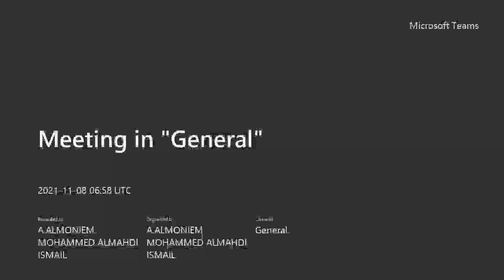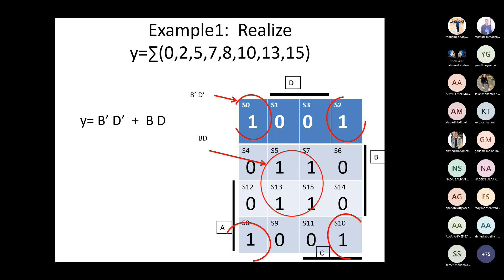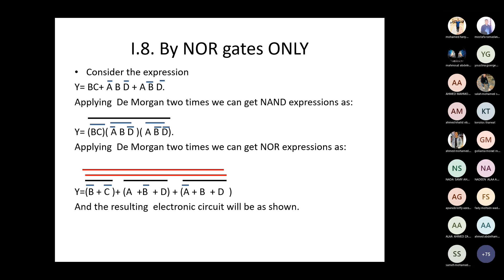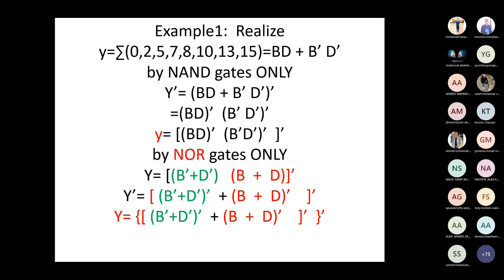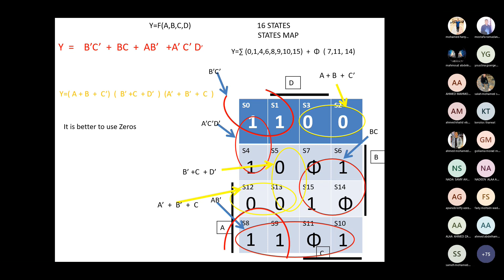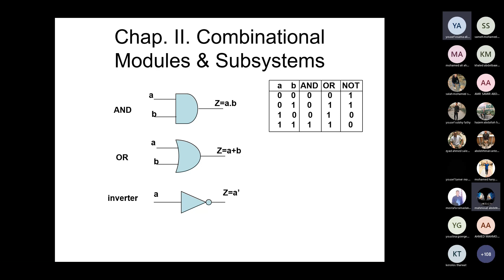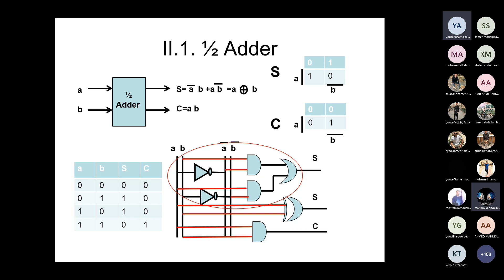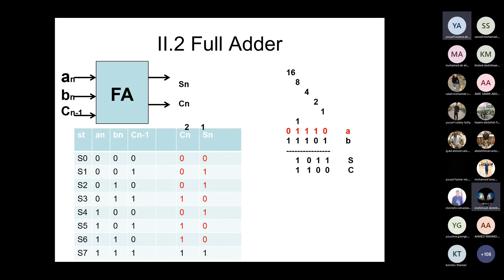CMPn111 Logic Design Week4 Lecture